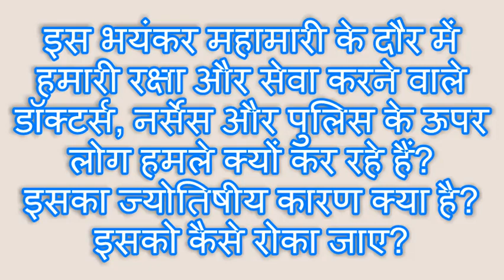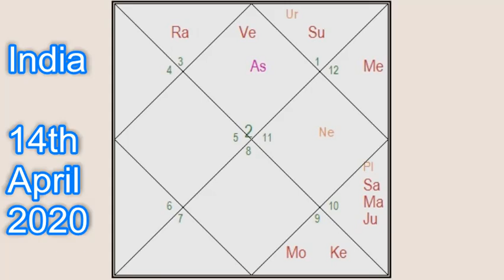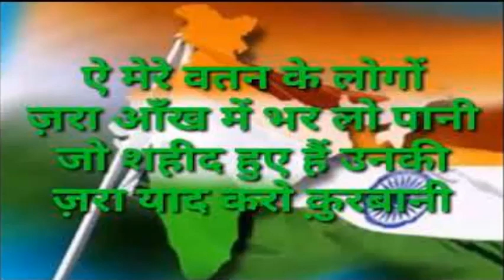लॉकडाउन में पुलिस और डॉक्टर्स के प्रति जन-आक्रोश और आक्रमण का ज्योतिषीय कारण और निवारण -अनुभवी पंडित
Astrology behind People's Aggression towards Doctors & Police in Corona Lock-Down and its Solution!

इस भयंकर महामारी के दौर में हमारी रक्षा करने वाले और हमारी सेवा करने वाले डॉक्टर्स, नर्सेस और पुलिस वालों के ऊपर लोग हमले क्यों कर रहे हैं? क्या इसका भी कोई ज्योतिषीय कारण है? इसको कैसे रोका जाए? - इस प्रश्न का उत्तर पाने के लिए यह वीडियो अवश्य देखें। यह जानकारी हमारी सुरक्षा के लिए महत्त्वपूर्ण है।

ज्योतिष संबंधी मेरे अन्य लेख पढ़ने के लिए
और अपनी समस्याओं का ज्योतिषीय समाधान पाने के लिए
मेरी वेबसाइट की मुलाकात लें।

Astrology behind People's Aggression towards Doctors & Police in Corona Lock-Down and its Solution! This is a must-watch video because it is important for our safety and security in this time of lockdown!

To Read our other Articles on Astrology, and
For Personalised Astrology Service,